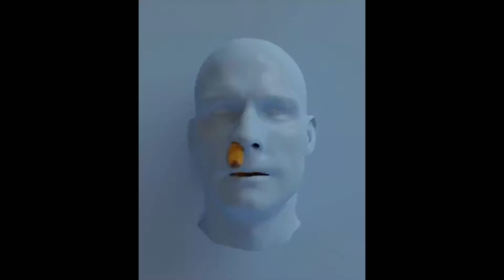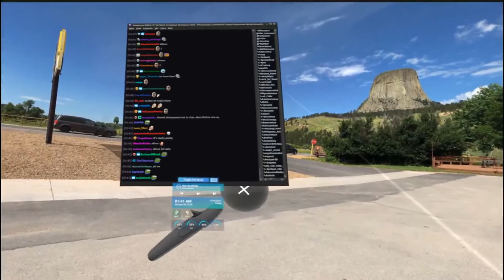VINESAUCE's Top Twitch Clips Compilation #35!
Enjoy Vinesauce's top Twitch clips between Jun 17, 2020 and Jun 24, 2020

, and give them a follow!

- 0:00 clipped by Cyber_Akuma
- 0:11 clipped by Cyber_Akuma
- 1:02 clipped by Cyber_Akuma
- 1:26 clipped by nasukkin
- 1:32 clipped by Mario1080p
- 2:03 clipped by nasukkin
- 2:31 clipped by BK2OI
- 2:42 clipped by Cyber_Akuma
- 2:57 clipped by FenixSeraph
- 3:44 clipped by Cyber_Akuma
- 4:17 clipped by Cyber_Akuma
- 5:16 clipped by Cyber_Akuma
- 5:42 clipped by dougtrash25